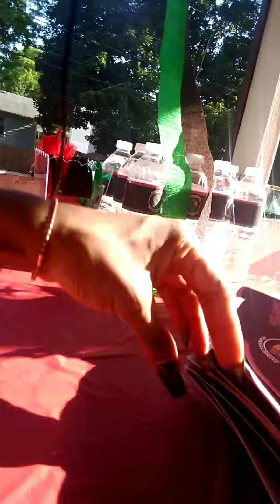Happy Juneteenth 2020